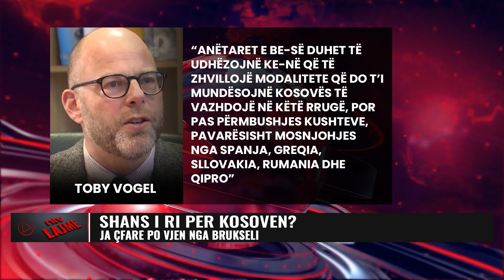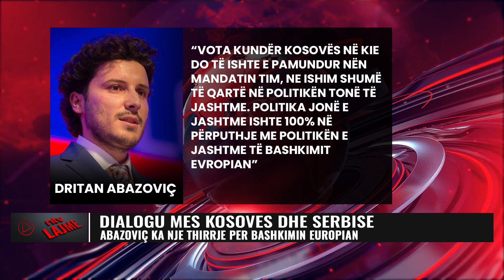Kosova | Lajmet më të fundit - NTV.AL